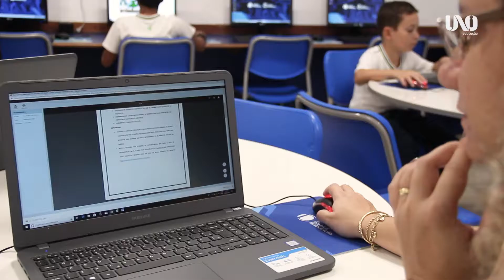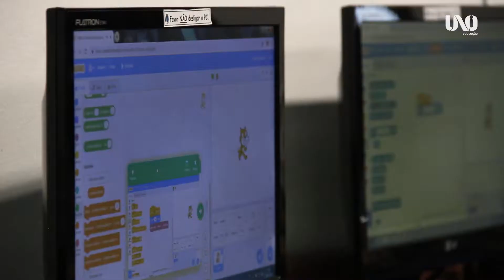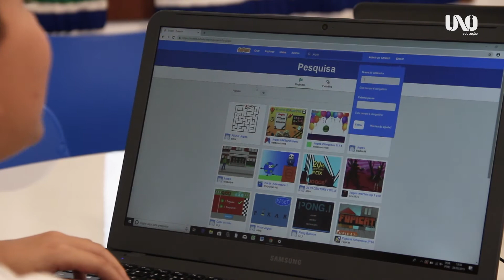Conheça o vencedor da Copa Turing 2018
O Instituto Dominus de Educação, de Búzios (RJ), foi o grande vencedor da Copa Turing 2018. Saiba mais sobre os desafios entregues pela equipe!